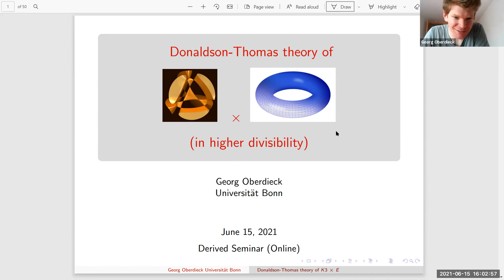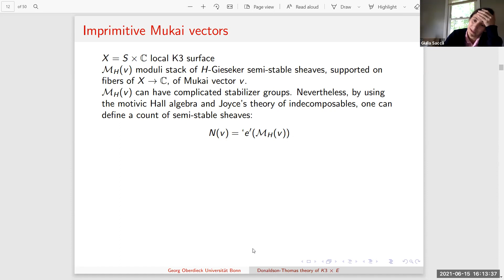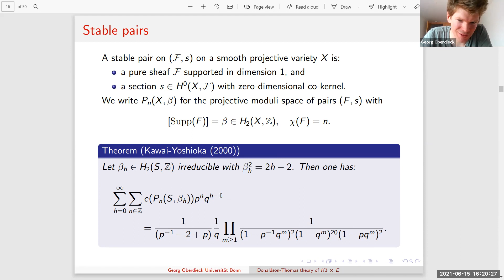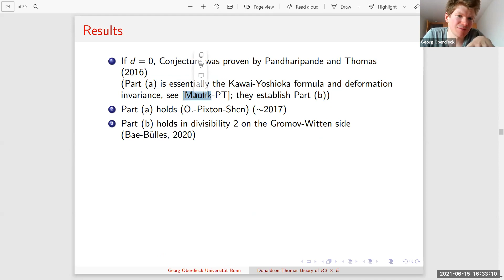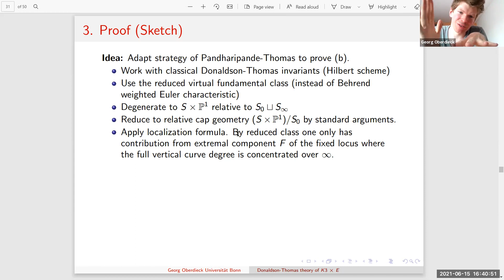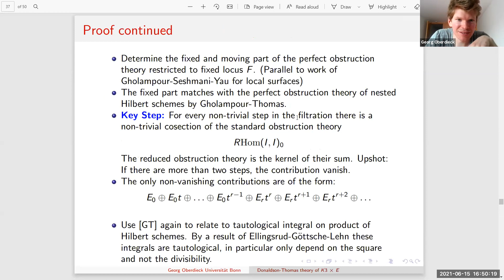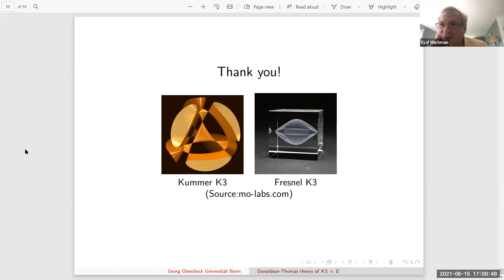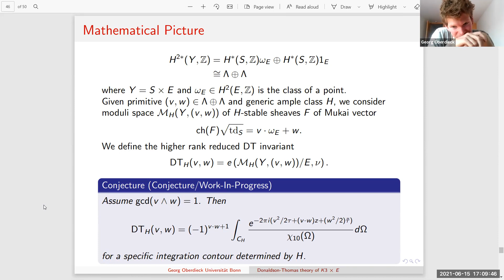Georg Oberdieck (Bonn): Another visit to the Donaldson-Thomas theory of K3xE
In this talk we consider the (reduced) Donaldson-Thomas theory of the product of a K3 surface and an elliptic curve. In rank 1, these invariants can be viewed as enumerating algebraic curves and are known for fiber classes over the elliptic curve (work of Pandharipande and Thomas), and for classes primitive over the K3 (work of Pixton, Shen and myself). I will explain how to extend these results to arbitrary curve classes. If time permits, I will also give an outlook on the higher rank case (work in progress).